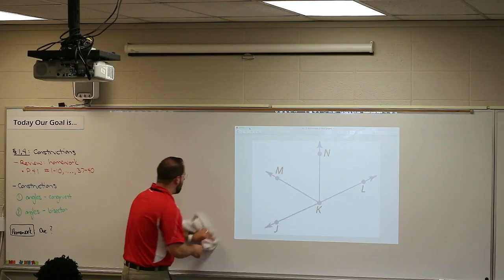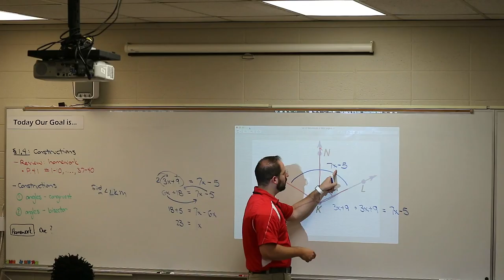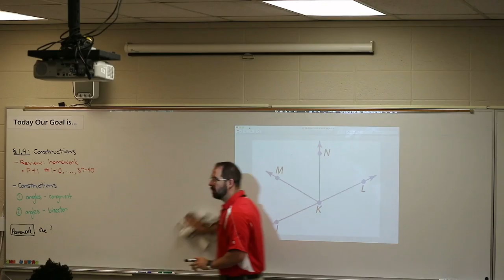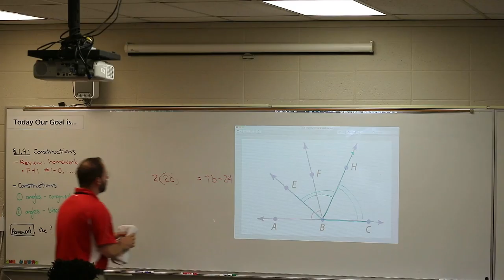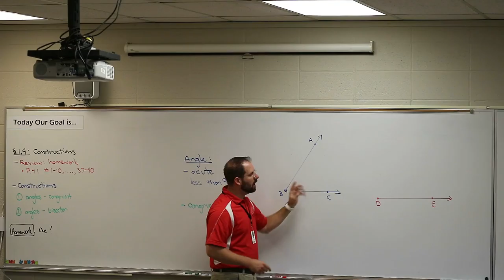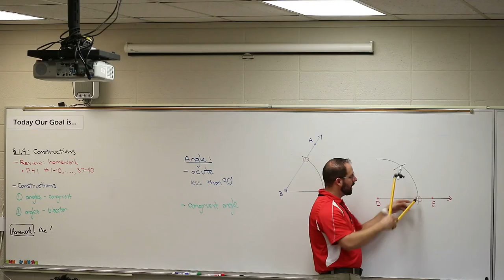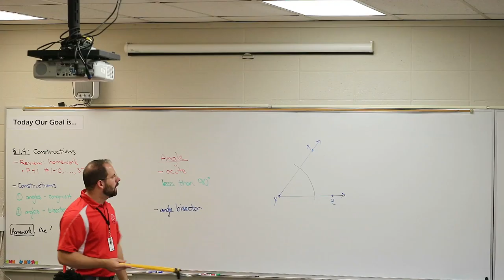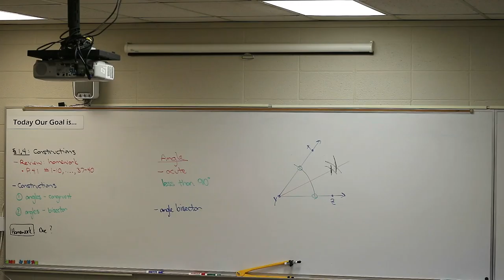Geometry Section 1.4: Construction cont'd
Section 1.4: Construction cont'd
-notes